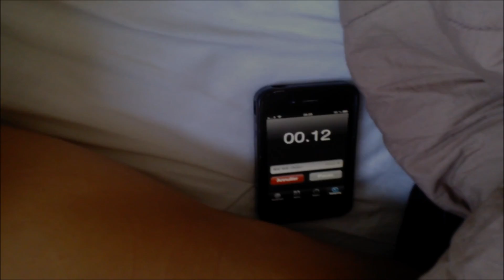Væk Jake - GameIT + Simbaaaaaaa